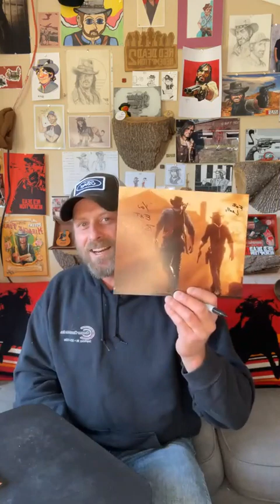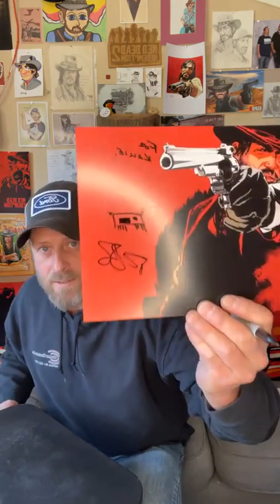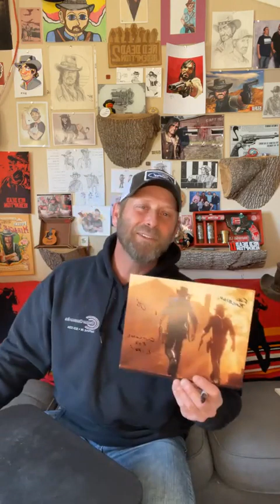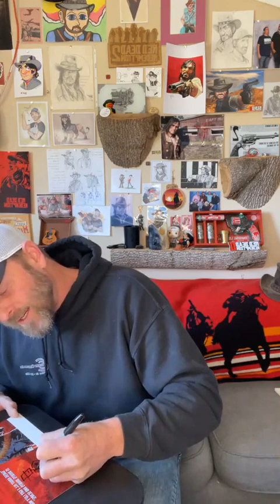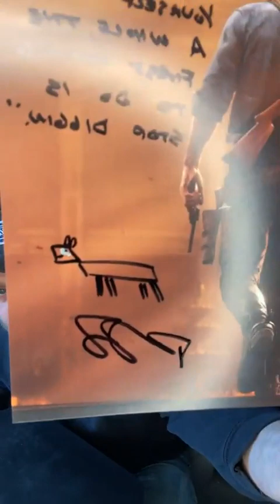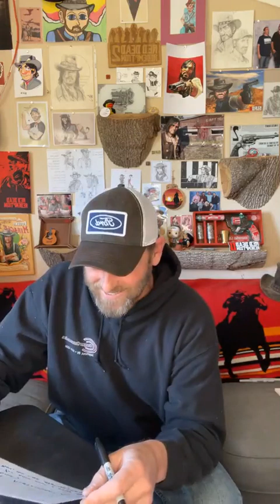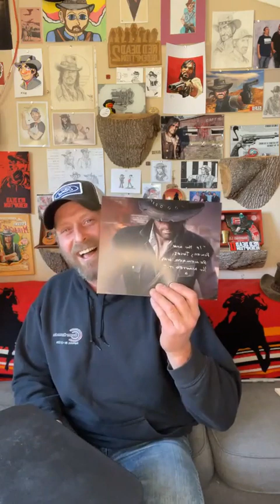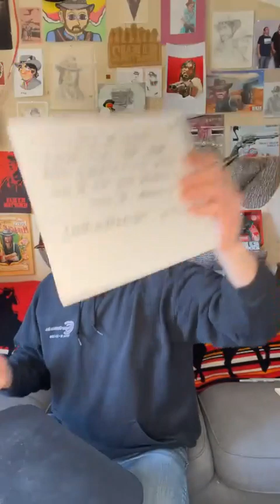Rob Weithoff | Red Dead Redemption, Red Dead Redemption 2 | Q&A and Autographs Part-1 (03-04-23)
Rob Wiethoff is a voice actor known for his role as John Marston in Red Dead Redemption.